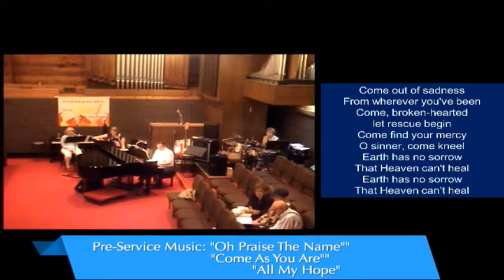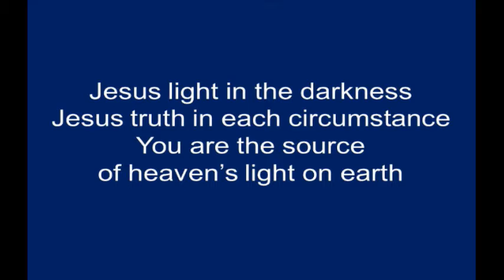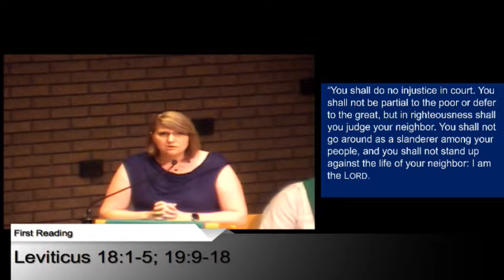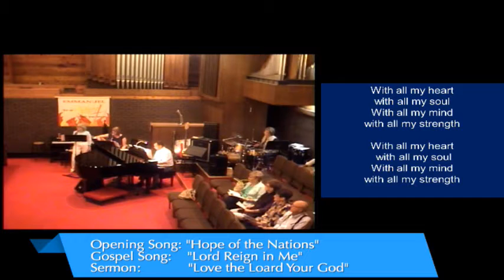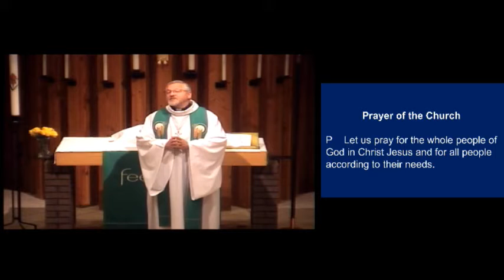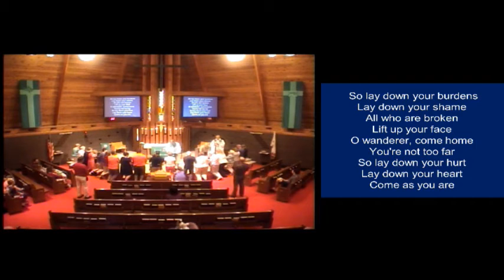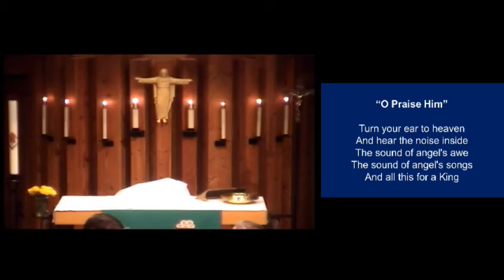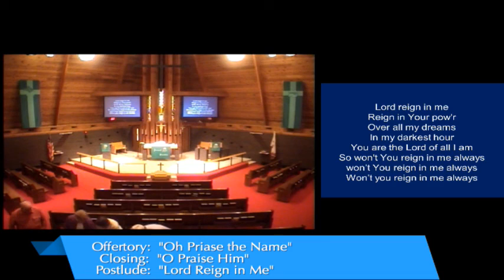Sunday July 14, 2019 11:00 AM Service